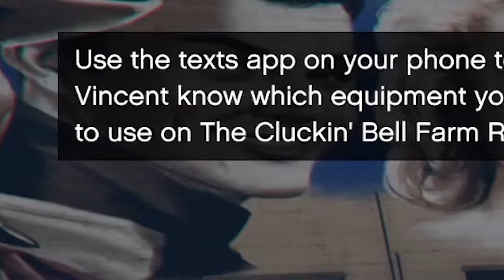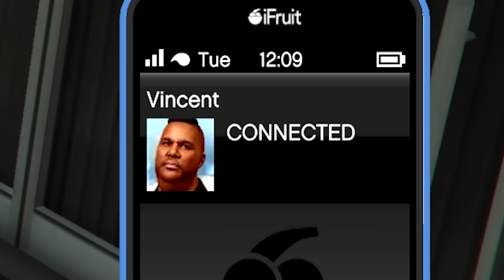Breaking Bad in GTA Online: The NEW Cluckin' Bell Conspiracy DLC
Welcome to my latest adventure in GTA Online, where chaos and crime reign supreme. In this episode, I dive headfirst into the murky waters of Los Santos, embarking on a thrilling heist that promises danger, deception, and a hefty payday. Join me as I collaborate with an unlikely ally to take down the city's most formidable criminal syndicate, navigating through a maze of betrayal and corruption. But it's not all doom and gloom; amidst the chaos, there's plenty of humor and absurdity to be found. From stealthy shenanigans to explosive confrontations, this heist has it all. So gear up, get ready, and let's plunge into the action-packed world of GTA Online. Whether you're a seasoned criminal mastermind or a newcomer to the streets of Los Santos, there's never been a better time to dive into the action.